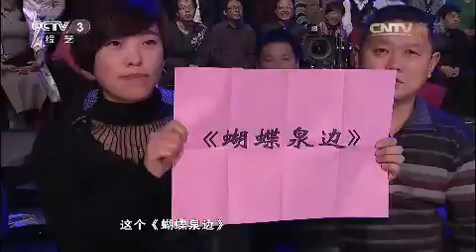20160106 非常6+1 非常星发布：李丹阳